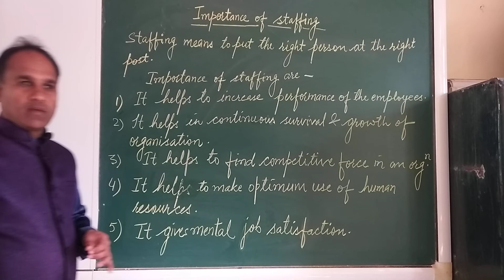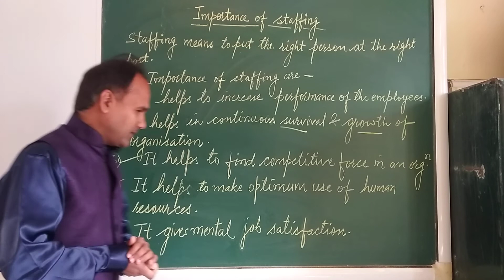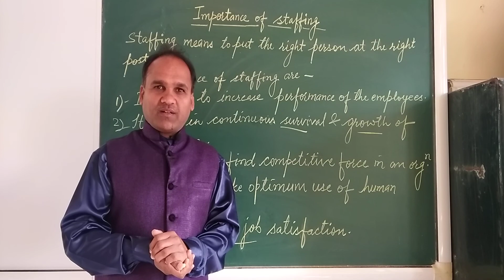Class 12 I Business Studies I Chapter :- 6 Staffing | Importants of Staffing